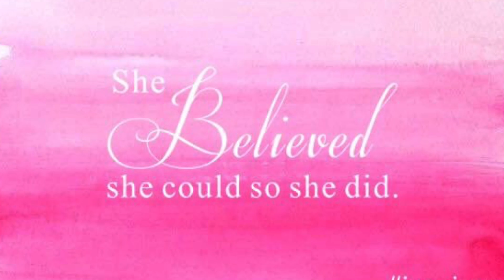مندرس الطب بالعربي؟ ندمت انو فتت طب؟ دراسة الطب ١٢ سنة؟ اسئلة واجوبة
حبيتو فيديوهات الاسئلة والاجوبة؟ اذا حبيتوها بصير بعملها كل شهر خبروني بالتعليقات